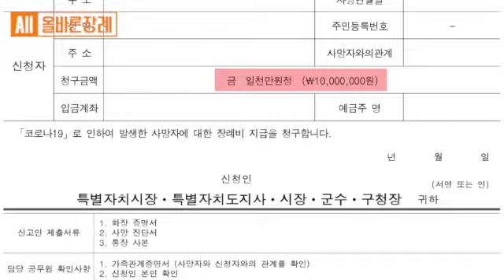코로나장례비지원금 천만원 [후불제상조 올바른장례]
코로나 사망 장례비 지원금 1천만 원 신청 방법과 코로나장례비용 알아보기
소비자만족지수 1위,
[후불제상조 올바른장례]

올바른장례는
장례에서 장례식장, 장지까지
가족과 같은 마음으로 함께
마지막 효와 예를 갖추어
올바르게 정성으로 장례를 모십니다.

24시간 장례 상담 및 접수